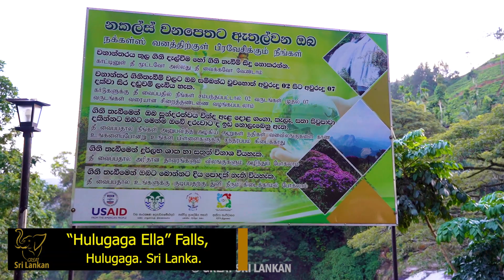"Hulugaga Ella" Falls ,Great Sri lankan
please don't skip
my channel